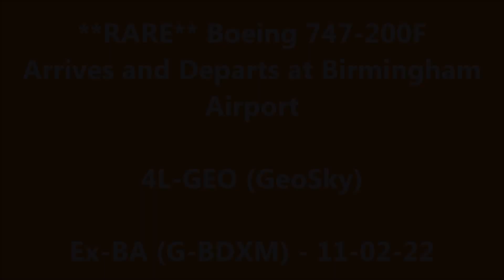**RARE** Boeing 747-200 Freighter at Birmingham Airport, BHX | 11-02-22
The last few weeks, Birmingham Airport has seen some pretty interesting visitors in the form of PPE cargo flights. Lately a spate of 747's have been operating, and today I finally decided to head up and catch possibly the rarest of those 747's, a 747-200 over 30 years old, and an Ex British Airways aircraft, which flew in the iconic landor scheme between 1987 to 2001

This particular frame now operates as a Freighter for a Georgian airline called GeoSky, registered 4L-GEO. She still has those classic RB211-524D engines, and they sounded just amazing, both on landing and take off. Such an impressive sight!

Overall I thought this aircraft was worth a seperate upload to my main video from Birmingham, which will be up in a couple days time. This one just had to go up seperately for you all to enjoy